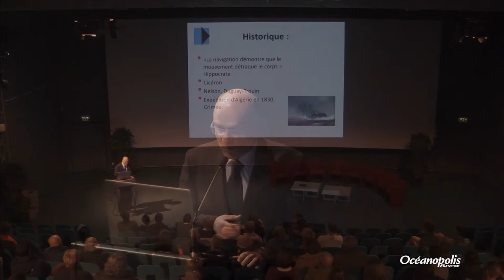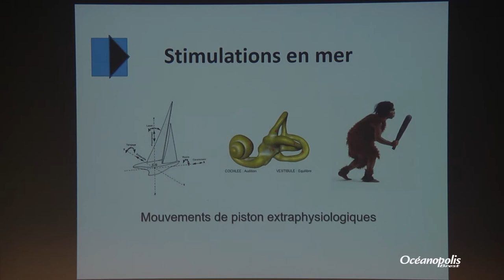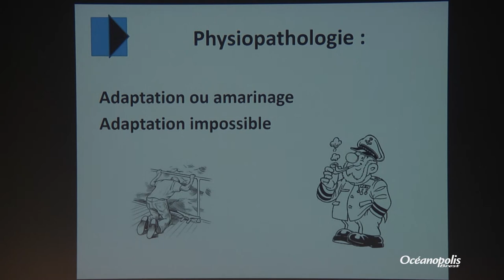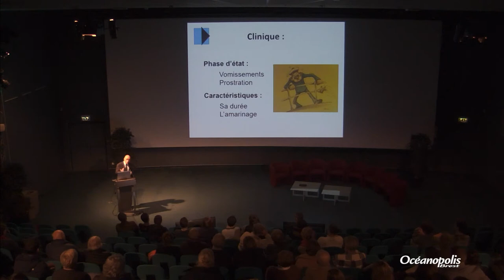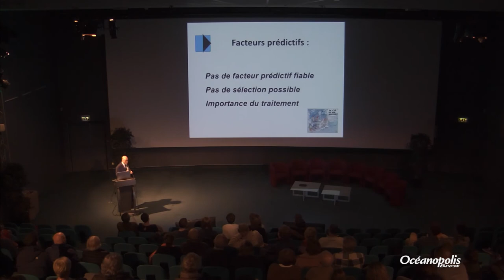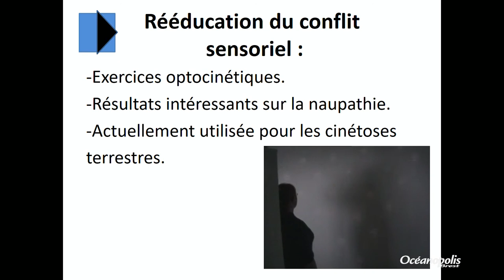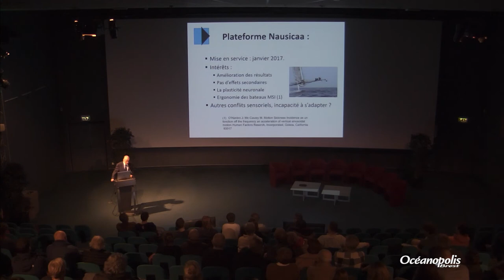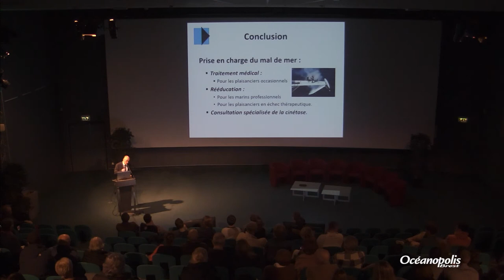Mal de mer : les nouveaux traitement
Conférence du 15 mars 2018, présentée par Loïs Bonne, Docteur ORL à l’Hôpital d’Instruction des Armées Clermont-Tonnerre - Brest.

En France, près de 3 millions de personnes souffrent du mal de mer, marins y compris. Ce phénomène, appelé naupathie, naît du conflit sensoriel entre trois types d'informations : visuelles, vestibulaires (qui proviennent de l'oreille interne) et proprioceptives (qui proviennent de la perception des mouvements par la voûte plantaire). À l’Hôpital des Armées de Brest, de nouvelles méthodes telles que la réalité virtuelle sont désormais proposées aux militaires comme aux civils pour apprivoiser la houle. Mais quelles sont ces nouvelles techniques et quelle est leur efficacité ? Réponse avec le Docteur Loïs Bonne, ORL à l'Hôpital d'Instruction des Armées Clermont-Tonnerre.